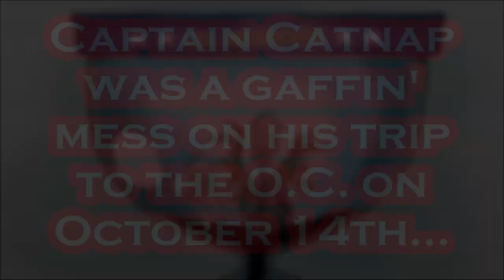THREE Strikes and You're OUT Joey.....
Per Reuters - U.S. President Joe Biden criticized Republicans and drug companies during a stop at a California community college on Friday as he campaigned for fellow Democrats in November's midterm elections. Biden's trip includes stops in California on Friday and Oregon on Saturday as the president looks to position his party, the Democrats, as a champion of consumers and lower healthcare costs at a time that inflation ranks among voters' top concerns. The midterm elections are on Nov. 8. “We took on Big Pharma and we beat them, finally,” Biden said, referring to the recently passed Inflation Reduction Act’s provisions allowing Medicare to negotiate lower drug prices, caps the cost senior citizens are charged for prescriptions and lowers insulin prescriptions to $35 for Medicare beneficiaries. Biden promised to cap the insulin price at $35 for all Americans if Democrats keep the House and Senate. Most forecasts show Democrats with a slight advantage in the Senate and Republicans with a larger advantage in the House. He claimed that Republicans will repeal the prescription drug price caps and take away Medicare's ability to negotiate drug prices if they take control. The president was introduced by Democratic Representative Katie Porter, who has grilled bank and drug company executives on their profits in widely viewed Congressional hearings. “Here’s the stone cold truth. Corporate greed worsens health outcomes, rips off taxpayers and threatens our capitalist economy,” Porter said, accusing the pharmaceutical industry of crushing competition and price transparency. Biden signed an order Friday requiring the U.S. Department of Health & Human Services (HHS) to outline within 90 days how it will use new models of care and payment to cut drug costs.

Gettr - @Mr_Burgandy

Artist: Silent Partner
Title: Switch It Up